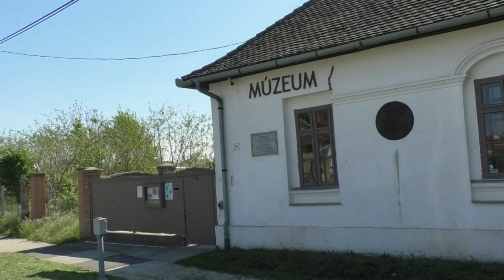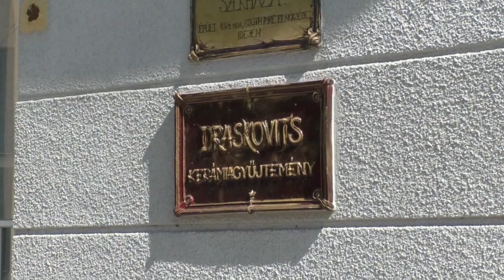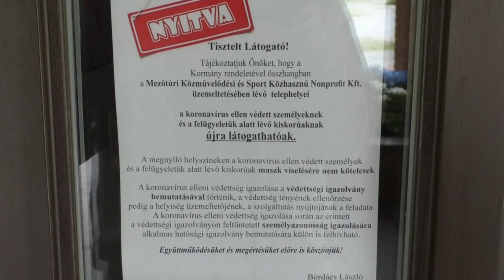Túri Hírmondó Híradó 2021 05 17